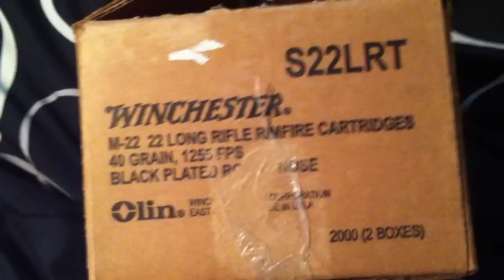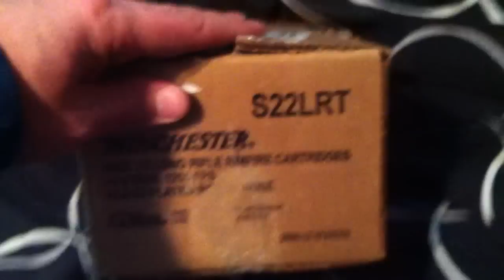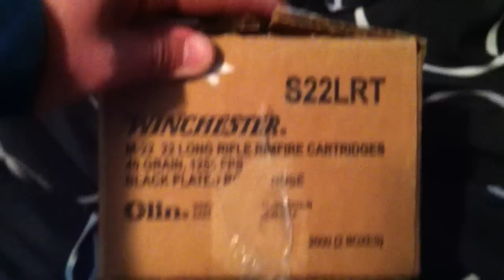M-22 and CCI min mags